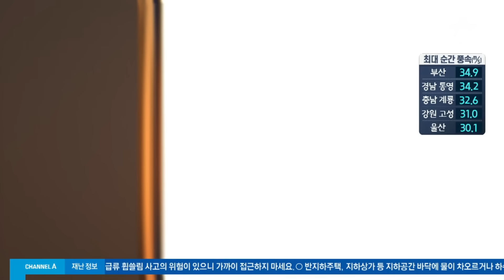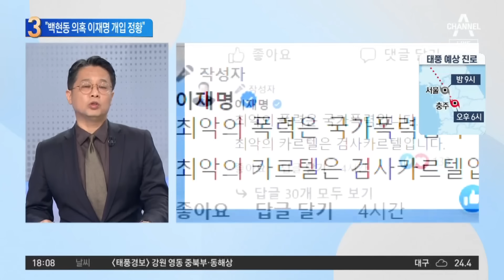“백현동, 이재명 개입 정황”…검찰 17일 소환한다 | 태풍 카눈 특보 뉴스 TOP10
“백현동, 이재명 개입 정황”…검찰 17일 소환한다

■ 방송 : 태풍 카눈 특보 뉴스 TOP10 (17시 20분~19시)
■ 방송일 : 2023년 8월 10일 (목요일)
■ 진행 : 김종석 앵커
■ 출연 : 노동일 파이낸셜뉴스 주필, 이현종 문화일보 논설위원, 장예찬 국민의힘 청년최고위원, 조승현 민주당 국민소통위 수석부위원장

[김종석 앵커]
그러니까 검찰은 백현동 개발업자가 이재명 대표와 친분이 있는 김인섭 전 대표를 영입해서 그를 통해서 성남시 측에 개발 관련 청탁을 한 것으로 의심하고 있습니다. 먼저 이현종 위원님. 검찰이 보고 있는 시각은, 당시 인허가권자인 이재명 대표가 개입 정황 있다. 불러서 조사를 해야 한다. 그러면서 여러 의혹들을 조금 하나하나씩 짚은 것 같더라고요?

〈평일〉
08시 50분 김진의 돌직구 쇼
12시 00분 뉴스A 라이브
17시 20분 뉴스TOP10
19시 00분 뉴스A

〈주말〉
12시 00분 토요랭킹쇼·뉴스A 라이브
17시 40분 뉴스TOP10
19시 00분 뉴스A